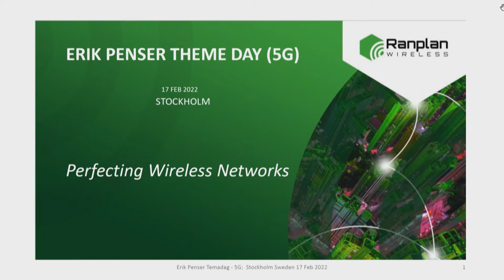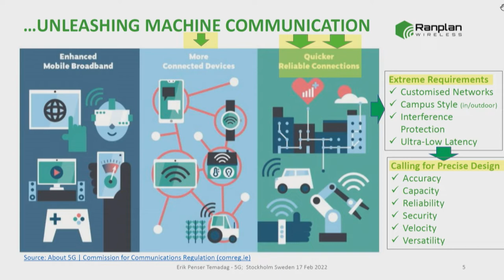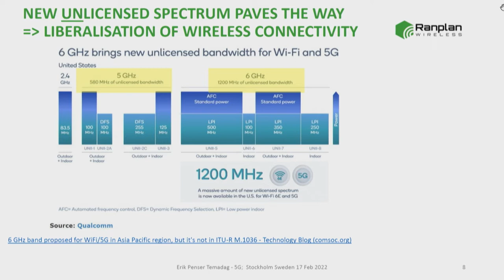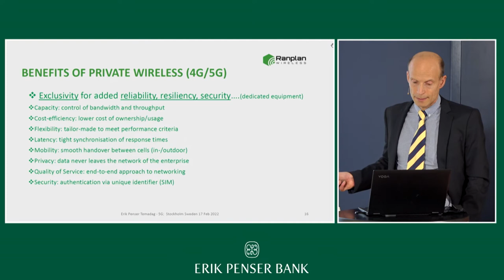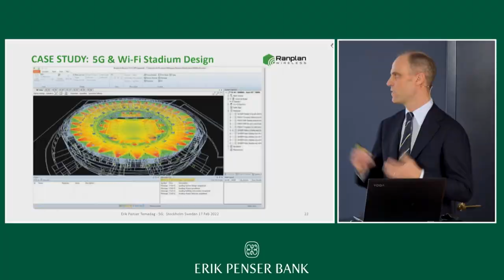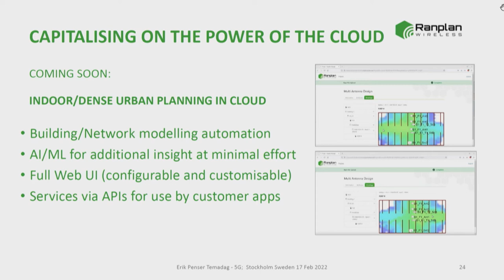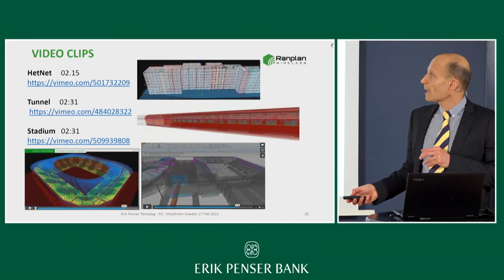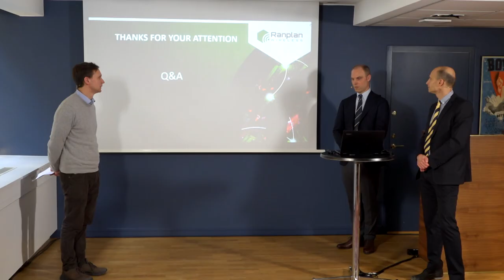Ranplan Wireless - Presentation Erik Penser Bank - 17 februari 2022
Per Lindberg och John Ullmark, VD och CSO på Ranplan Wireless, presenterar bolaget på Erik Penser Banks Temadag 5G den 17 februari 2022.